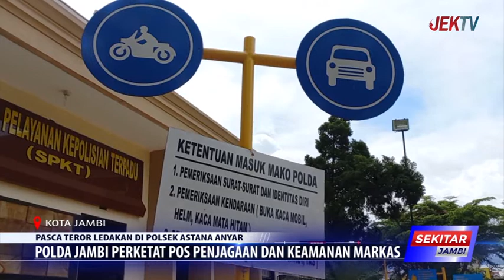POLDA JAMBI PERKETAT POS PENJAGAAN DAN KEAMANAN MARKAS